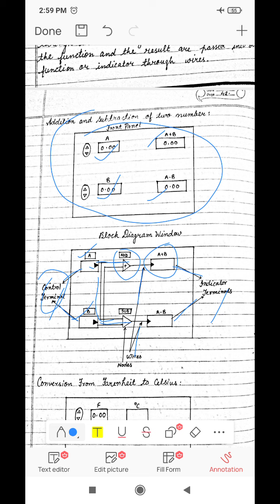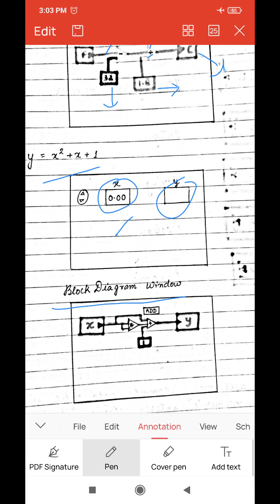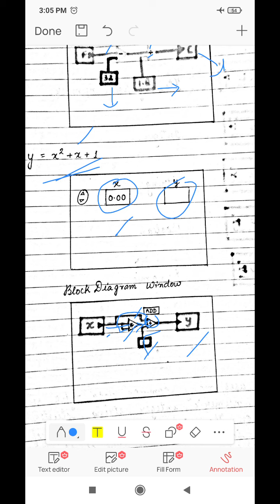SI L-37 Virtual instrumentation and graphical programming technique